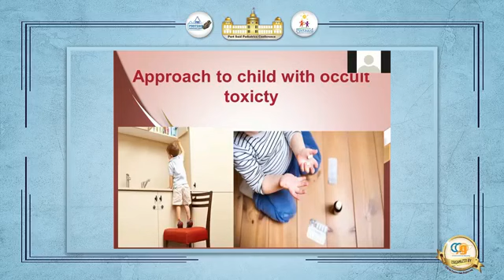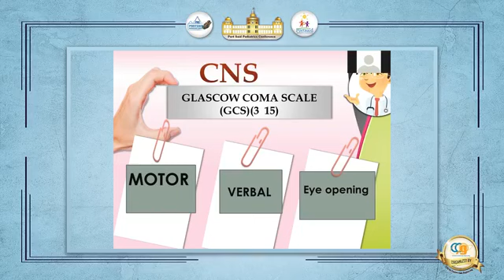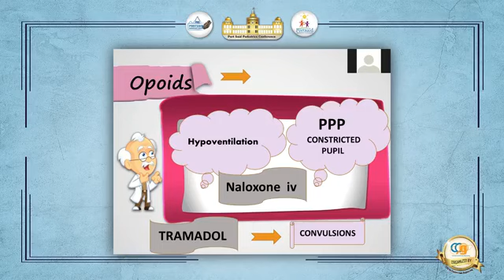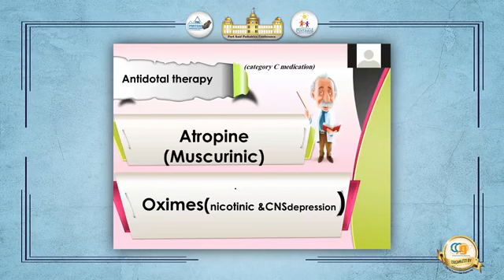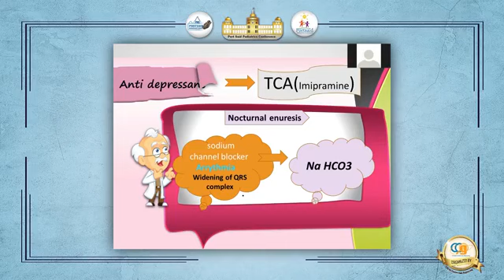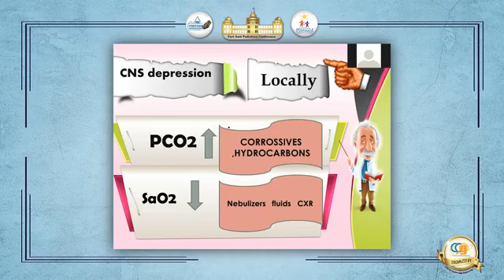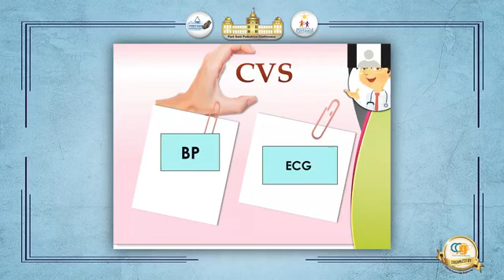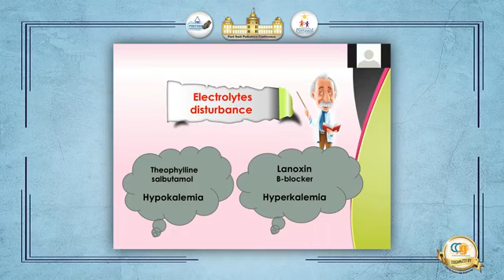Approach to child with occult toxicity By Dr. Nehad Gad.